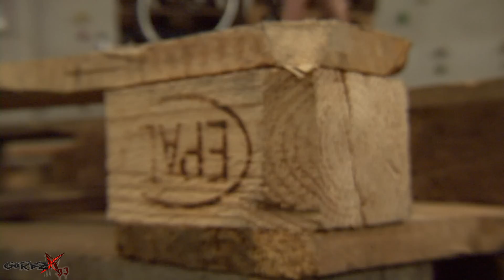Its Nikolaus Trial agian :D TrialJam 2014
Its Nikolaus Trial agian. What a great TrialJam at the end of 2014 .

style: bike trial
location: Abendteuerhalle Kalk
city: cologne / köln